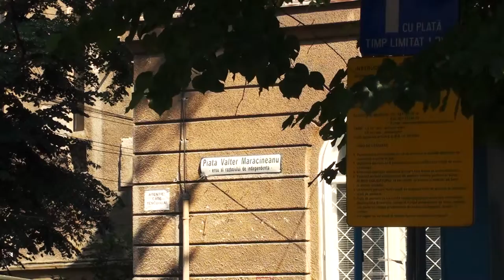Monumentul Avântul Țării din București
Lucrarea a fost construită în cinstea eroilor români căzuți la datorie în campania din 1913. La origine, sculptura înfățișa trecerea trupelor românești peste Dunăre în Bulgaria, dar basoreliefurile prezentând aceste scene au fost distruse de comuniști. De aceea, numele lui Becker nu se mai regăsește pe lucrarea respectivă.[2] În prezent, după ce unele din componente au fost înlăturate, momentul evocat este ignorat atunci când se face referire la monument.[1]

Pe piedestalul monumentului, de formă piramidală, cu colțurile rotunjite, realizat din beton armat placat cu travertin de Deva, se află un grup statuar, turnat din bronz, format din două personaje alegorice: o femeie, simbolizând Patria, care ține în mâna dreaptă un drapel fluturând, și un militar român cu arma în mâna dreaptă, prezentat în avântul atacului. La baza grupului statuar se află un vultur din bronz, cu aripile larg întinse. Pe fațada monumentului, într-un medalion, se poate citi inscripția: "Avântul Țării".

Emil Wilhelm Becker (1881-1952) a fost un sculptor de naţionalitate germană născut la Bucureşti. A fost elevul maestrului Ion Georgescu, directorul Școlii de Belle-Arte.